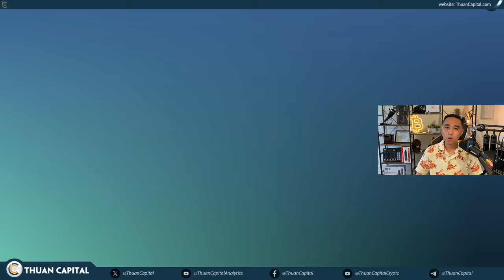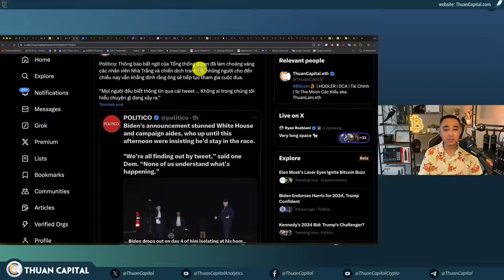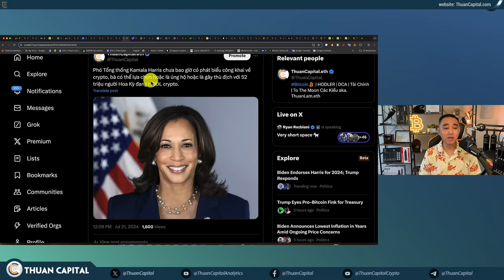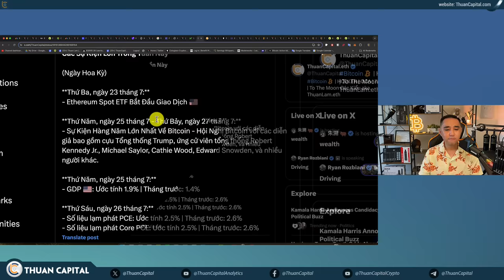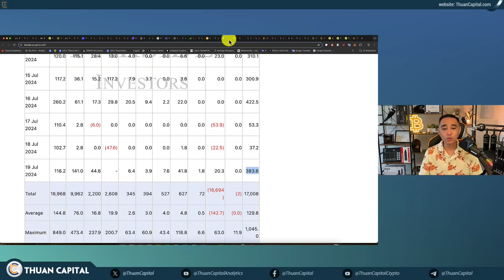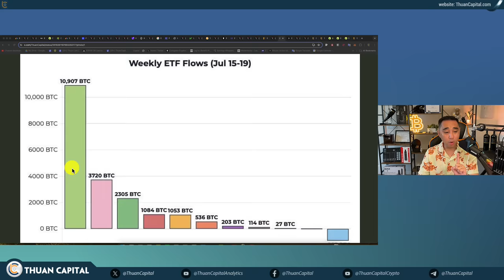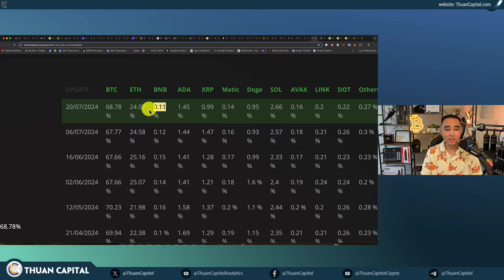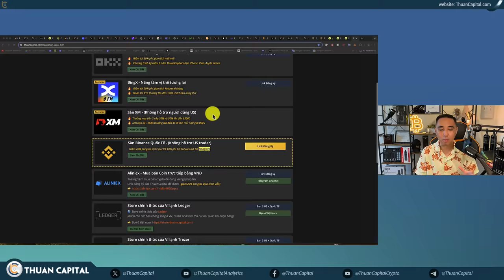1953 - Biden Rút Lui, Bitcoin PUMP | Big News: Ether ETF, BTC Conference | Portfolio UPDATE and DCA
⏱️ TIMESTAMPS
00:00 - Một tuần đầy sôi động cho thị trường crypt đã bắt đầu
01:08 - Tổng Thống Biden chính thức rút lui khỏi cuộc đua tranh cử
04:38 - Bitcoin tăng trường, Altcoin xanh. Thị trường tích cực
05:50 - Thông báo bất ngờ của Tổng thống Biden đã làm choáng váng các nhân viên Nhà Trắng
07:13 - 64% nghiêng về Donald Trump sẽ thắng cử
09:37 - Phó Tổng thống Kamala Harris cho biết bà sẽ tìm kiếm sự đề cử từ đảng của mình.
10:46 - Phó Tổng thống Kamala Harris chưa bao giờ có phát biểu công khai về crypto
14:12 - Một sự cố IT trong vòng chỉ 1 ngày cũng đã gây ra nhiều rối loạn trên toàn thế giới
14:42 - Các thông tin sự kiện lớn tuần này cho thị trường: Sự kiện Bitcoin Conference
20:27 - Thị trường cuối năm sẽ sôi động - Nguồn cung giới hạn trên thị trường Bitcoin spot ETF
23:53 - Elon Musk đổi hình đại diện có mắt laser
25:08 - Tesla vẫn đang lưu trữ 658 triệu đô Bitcoin, giữ vị trí thứ 3 về cty lưu trữ bitcoin
27:53 - Số lượng BTC tích lũy bởi các quỹ Bitcoin ETF tuần qua (IBIT là quỹ của BlackRock)
28:38 - Telegram sẽ mở cửa hàng ứng dụng Web3 trong năm 2024, tích hợp các mini-apps game
29:15 - Trung bình giá BTC và ETH tuần này
32:20 - Cập nhật danh mục đầu tư ThuanCapital
38:56 - Ưu đãi dành riêng cho cộng đồng ThuanCapital